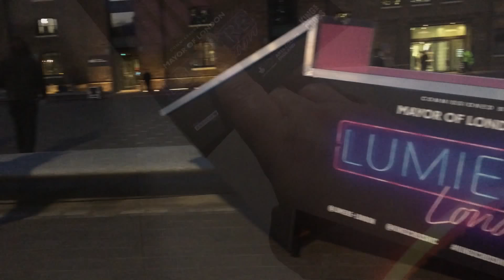Lumiere London 2018 King’s Cross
Plus a few seconds from Max Cooper’s Aether installation.

The light installations featured in this video are:

Lampounette by TILT
IFO by Jacques Rival
Waterlicht by Daan Rosegaarde
Grabber by Mader Wiermann
Guardian Angels by Maro Avrabou and Dimitri Xenakis
Entre Les Rangs by Rami Bebawi and KANVA
Aether by Architecture Social Club and Max Cooper

The theme throughout was nature and how precious natural resources are.